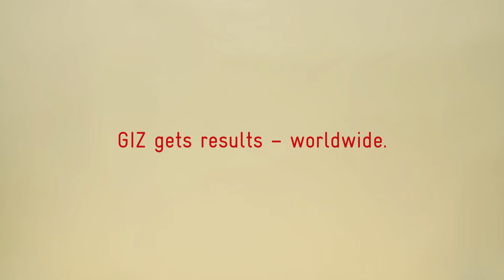GIZ gets results – worldwide. Health benefits